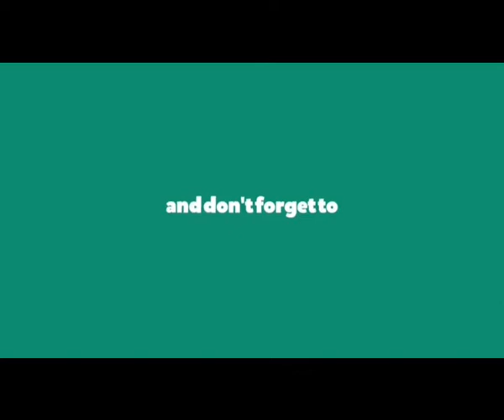রিফাত হত্যা মামলায় গ্রেপ্তার অলি ও তানভিরের স্বীকারোক্তিমূলক জবানবন্দি : সীমান্তে রের্ড এলার্ট জারি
# রিফাত_হত্যা_মামলা# বরগুনাসীমান্তে_রের্ড_এলার্ট স্বীকারোক্তিমূলক জবানবন্দি# Rifat_murder#
মুল আসামীদের পালানো ঠেকাতে সীমান্তে রের্ড এলার্ট জারি:
রিফাত হত্যা মামলায় গ্রেপ্তার অলি ও তানভিরের স্বীকারোক্তিমূলক জবানবন্দি